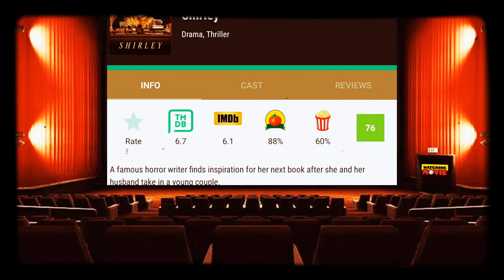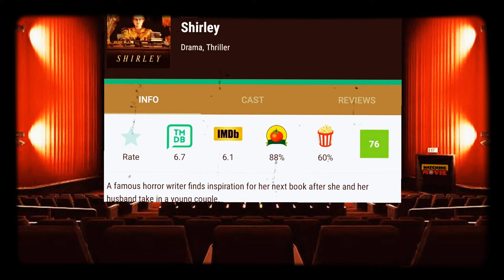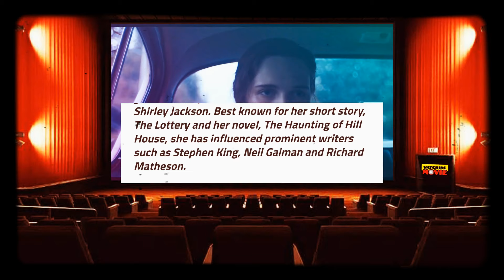(WAJIB NONTON) | FILM HOROR tentang PENULIS HOROR SHIRLEY yang HOROR,PSIKOPAT,KELAM,MISTIS,DEPRESI!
Film Shirley (2020) diangkat dari adaptasi novel yang diperankan oleh Elisabeth moss merupakan film thriller horror semi biografi ,biopik , tentang seorang penulis novel horor yang sukses di akhir tahun 1948 shirley jackson yang mempunyai kebiasaan menjurus aneh dan berkecenderungan terganggu mentalnya akibat suatu hal yang berkepanjangan tiba2 kedatangan pasangan muda yang diundang oleh sang suami nya untuk tinggal disana,sang suami yang berprofesi sebagai dosen pengajar yang bermotif,berkarakter egois dan urakan untuk tinggal di rumah besarnya.dan terjadilah hal2 yang tidak diduga sebelumnya.
dan dengarkan podcast audio dan visual pembahasan film "Shirley" ini karena saya akan memberikan semacam home works untuk kalian semua didalam hubungannya dalam film ini😀🙏

©️2020 - NEON

rekomendasi film game,
rekomendasi film geng terbaik,

rekomendasi film movie,
rekomendasi film marvel,
rekomendasi film motivasi,

rekomendasi film nessie judge,

rekomendasi film untuk liburan,
rekomendasi film untuk anak,
rekomendasi film untuk melatih bahasa inggris,
rekomendasi film universal,
rekomendasi film viu,

rekomendasi film viu indonesia,

film komedi indonesia terbaru 2019 bioskop,
film komedi terbaru 2020,
film komedi indonesia terbaru,
film komedi romantis indonesia,
film komedi sub indo,